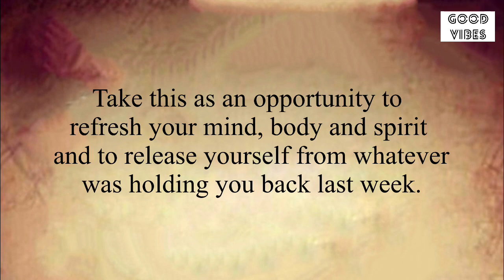🧚‍♂️12:12🌈This Is Going To Be Your Week😍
Introduction About the video⬇️

It is a new week. Take this as an
opportunity to refresh your mind,
body and spirit and to release
yourself from whatever Was
holding you back last week. We all
go through tough days, weeks or
even months, but just know that no
week is ever the same. So, sit up.
Inhale. Exhale. You've got this!

Stay positive✨
Stay happy😊

Thanks
Shilpa Pabla